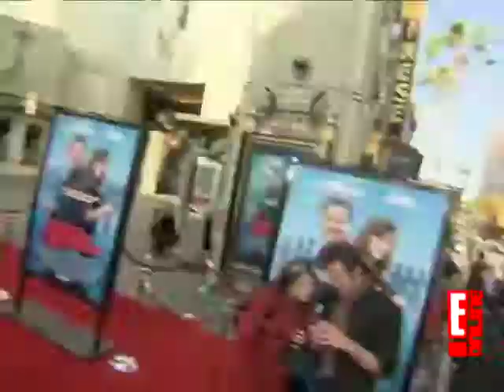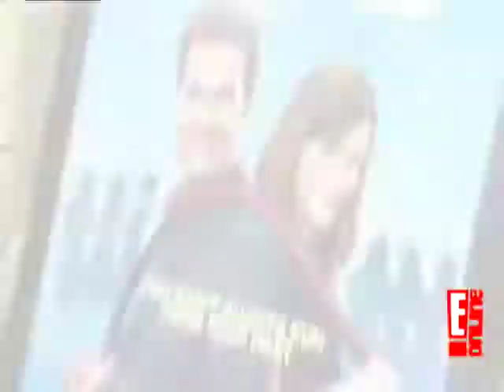Premiere Ghosts of Girlfriends Pas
Red Carpet